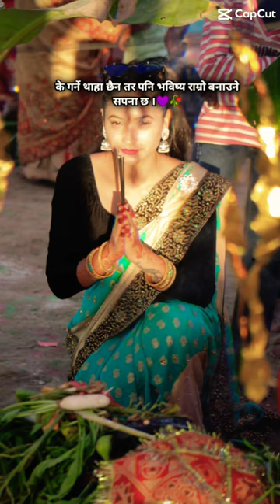29 January 2024